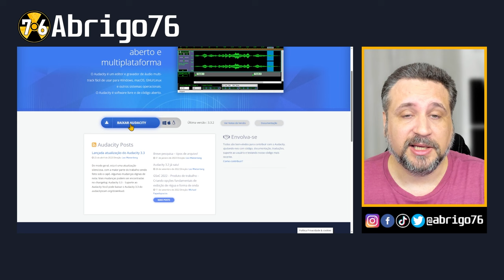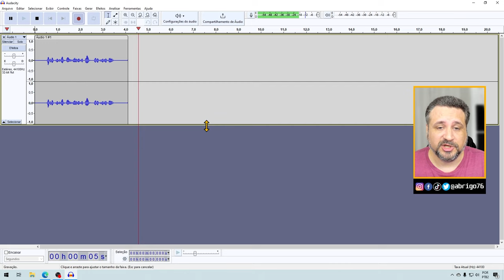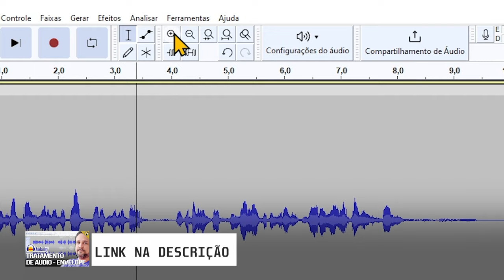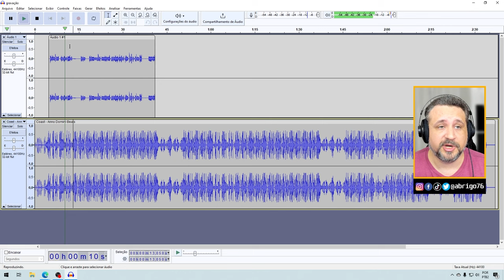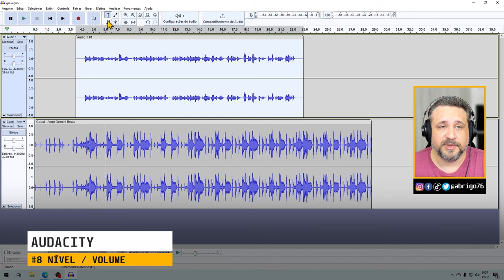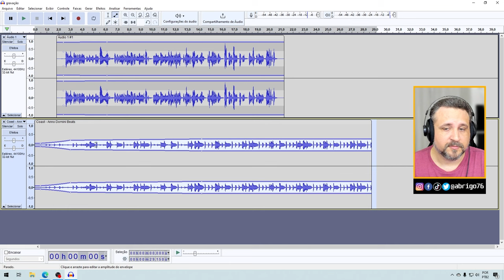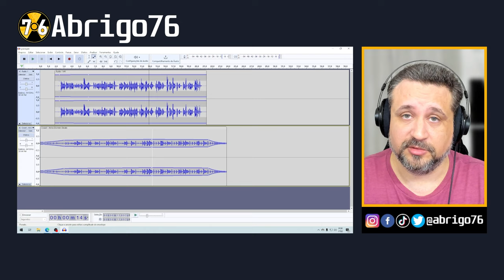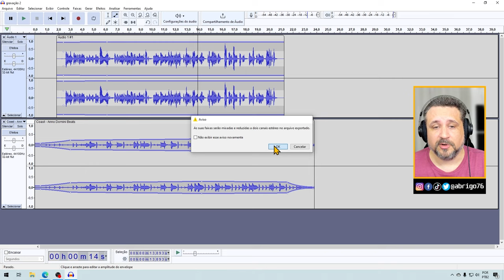Programa de Gravação e Edição Áudio 100% Gratuito - Audacity: Tutorial Completo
Audacity, um programa de gravação e edição de áudio 100% gratuito, neste tutorial completo. Aprenda passo a passo como baixar o Audacity, configurar o programa, selecionar a interface de áudio, gravar sua voz, importar novos áudios, realizar edições avançadas, melhorar a qualidade da voz, aprenda a exportar seus arquivos de áudio em mp3 e wav e muito mais.

Descubra a qualidade de gravação do microfone Fifine Am8 neste tutorial completo sobre o Audacity. Sem nenhum efeito adicionado, você verá o desempenho desse microfone, capturando sua voz com clareza e fidelidade. Se você busca um microfone de alta qualidade para suas gravações de áudio, o Fifine Am8 é a escolha perfeita.